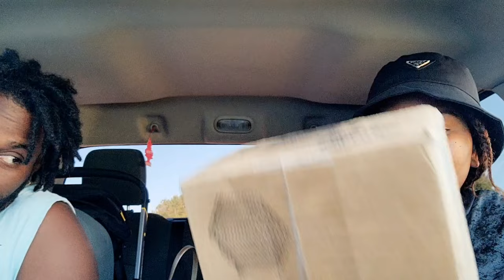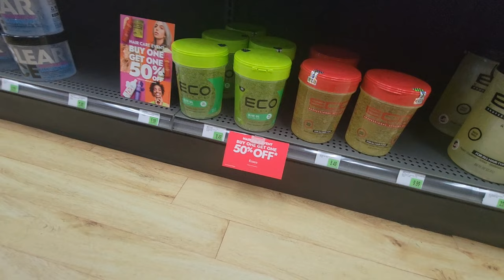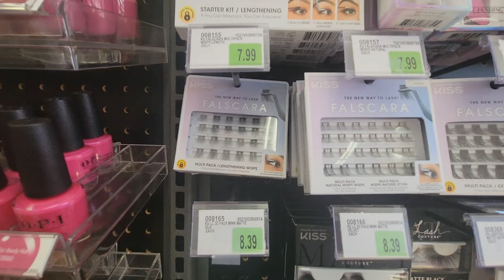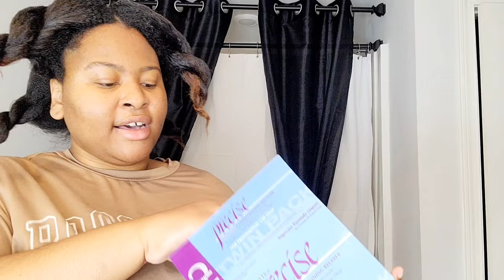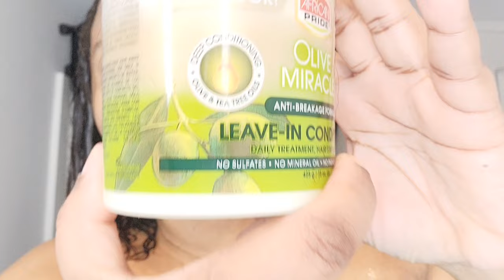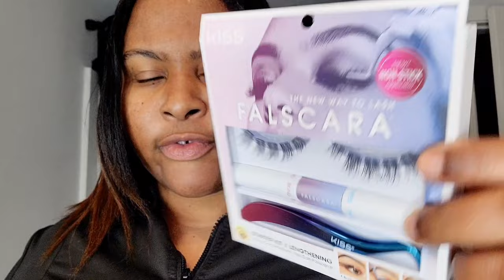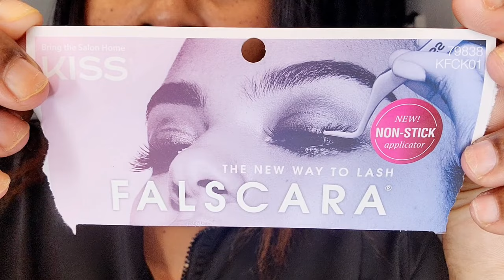WEEKLY VLOG: HOW I RELAX MY HAIR|I TRIED LASH EXTENSION MYSELF+CLEANING MY HOME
Thank you guys so much for all your support,we appreciate you.